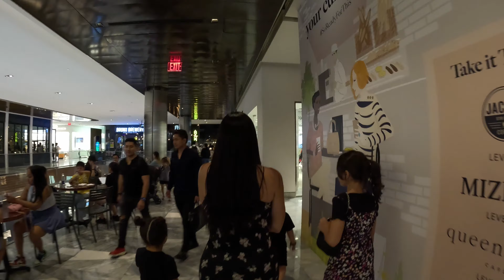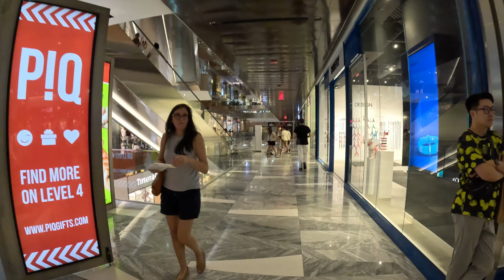Hudson Yards Shopping Mall, NY Day Walk [4K UHD]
Hello everyone!  Hope you are all having a great 4th of July Weekend.  This year, the weather was particularly hot, so I decided to avoid the heat at The Shops & Restaurants at Hudson Yards, an upscale shopping mall in the heart of Manhattan